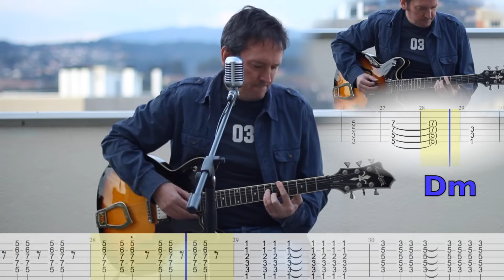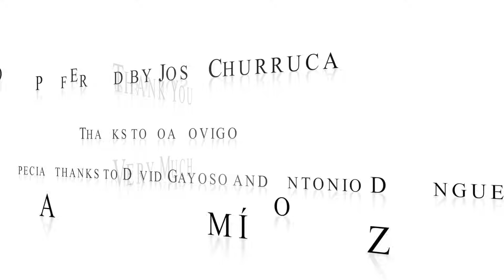Another Brick in the Wall - Part 2 (Pink Floyd) Cover With Tab